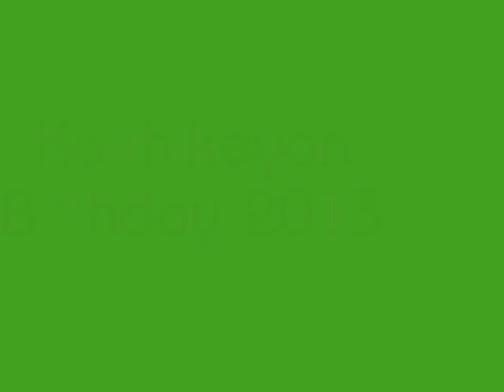Karthikeyan Birthday 2013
Happy Birthday to Dear Karthikeyan .